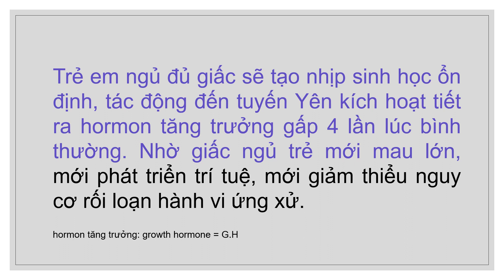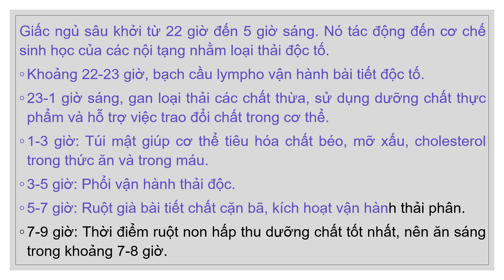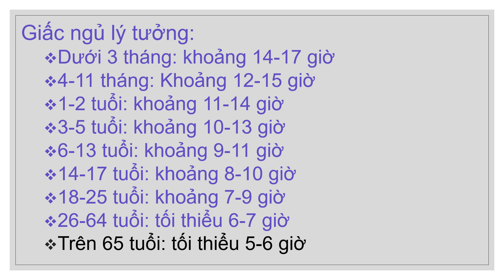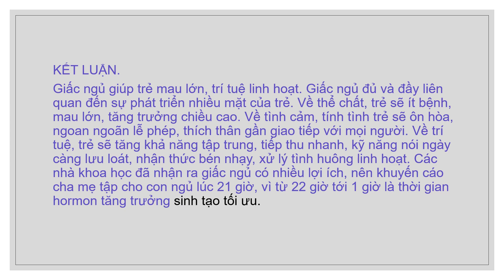Tác động của giấc ngủ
Giấc ngủ giúp trẻ mau lớn, trí tuệ linh hoạt. Giấc ngủ đủ và đầy liên quan đến sự phát triển nhiều mặt của trẻ. Về thể chất, trẻ sẽ ít bệnh, mau lớn, tăng trưởng chiều cao. Về tình cảm, tính tình trẻ sẽ ôn hòa, ngoan ngoãn lễ phép, thích thân gần giao tiếp với mọi người. Về trí tuệ, trẻ sẽ tăng khả năng tập trung, tiếp thu nhanh, kỹ năng nói ngày càng lưu loát, nhận thức bén nhạy, xử lý tình huông linh hoạt. Các nhà khoa học đã nhận ra giấc ngủ có nhiều lợi ích, nên khuyến cáo cha mẹ tập cho con ngủ lúc 21 giờ, vì từ 22 giờ tới 1 giờ là thời gian hormon tăng trưởng sinh tạo tối ưu.